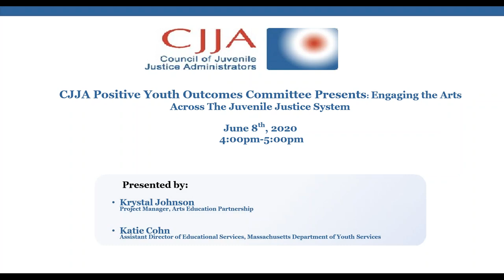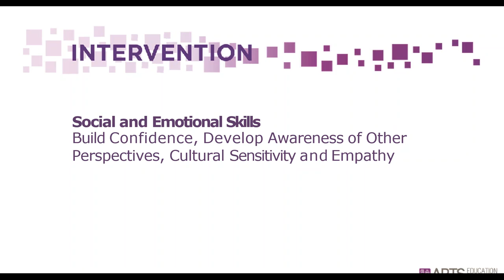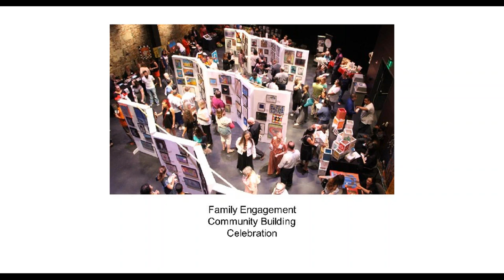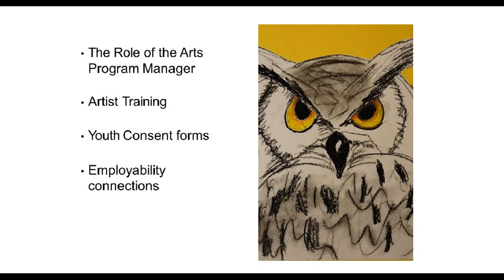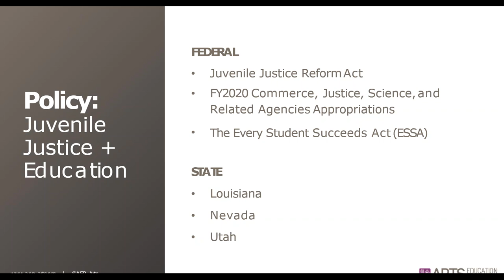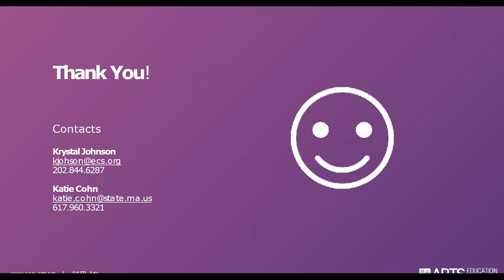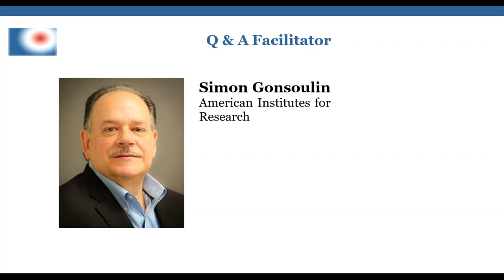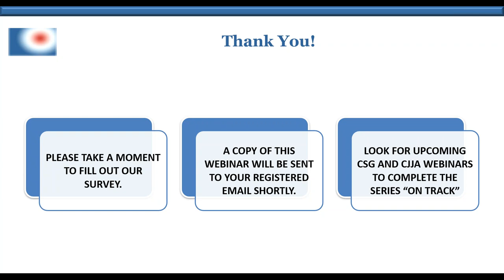CJJA Positive Youth Outcomes Committee Present Engaging the Arts Across the Juvenile Justice System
Please join us as Krystal Johnson, Project Manager for the Arts Education Partnership, Education Commission of the States, and Katie Cohn, Assistant Director of Educational Services at the Massachusetts Department of Youth Services, discuss Engaging the Arts Across the Juvenile Justice System.  Across the country, leaders in the arts, education, juvenile justice and public policy have been engaging the arts in prevention, intervention, transition and healing efforts to improve outcomes and opportunities for youth involved with the juvenile justice system. Arts education can play a key role in the development of youth and in creating supportive environments. Study findings show that the arts provide opportunities to build self-efficacy, achieve personal goals, and support positive civic outcomes. By sharing policy considerations and highlighting a program example, this session will spotlight resources and share insights for engaging the arts to support social-emotional learning, including reduced likelihood of engaging in risky behavior, improved interpersonal relationships, and a restored sense of community and self-worth.